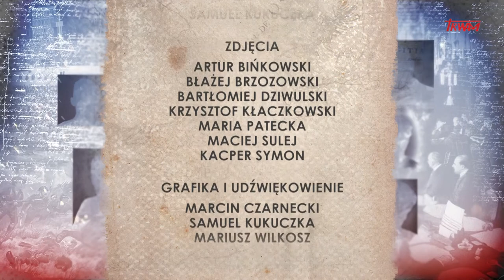Poczet wielkich Polaków: Jan Soszyński Sos